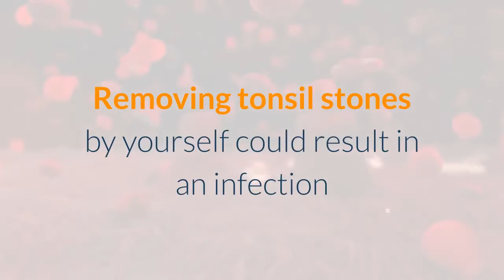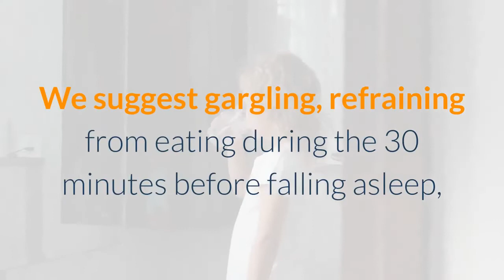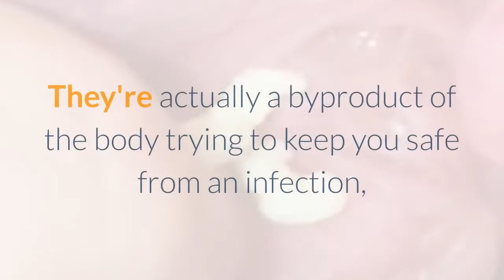Are Tonsil Stones Dangerous?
Tonsil stones, which are also called tonsilloliths or tonsilliths, are benign accumulations of bacteria and debris in the crypts of some people's tonsils. Although they’re sometimes uncomfortable, they’re not usually dangerous and are easily treatable.

Most folks get them but don’t even realize it before swallowing them. You'll probably only notice them if you cough them up or look down your throat after watching this video. Even though a coughing fit may feel like choking, you can't choke on tonsil stones. Tonsil stones, it turns out aren’t stones at all: they’re living biofilm that breathe oxygen. Though they shouldn't ordinarily hurt, tonsil stones can, however, cause a sore throat. And if you remove tonsil stones with your bare hands, you run the risk of transferring any bacteria from your hands to your mouth, potentially causing infection. Removing tonsil stones by yourself could result in an infection or bleeding, so be careful. Because of a shared nerve pathway, tonsil stones can also cause ear pain, though that pain isn't dangerous, and should resolve once you pop those suckers out.

Folks with large tonsils and teenagers are more likely to get tonsil stones. Also, people with poor oral hygiene may also experience tonsil stones too. Remember to brush twice a day. That will keep your mouth free of food and other debris that can be turned into tonsil stones.
We suggest gargling, refraining from eating during the 30 minutes before falling asleep, and careful oral hygiene to help minimize tonsil stone formation. If you already have tonsil stones, its not recommened but you can scrape them off with a toothbrush or cotton swab, or use a water pick to dislodge them. If they’re lodged too deep to scrape off yourself, an ear, nose, and throat specialist can remove them. And if you’re like I was and get tonsil stones way too often, you might want to discuss removing your tonsils with your doctor.

There you have it, folks. Tonsil stones are more of an annoyance than anything else. They're actually a byproduct of the body trying to keep you safe from an infection, so tonsil stones are more harmless than harmful. What a relief.